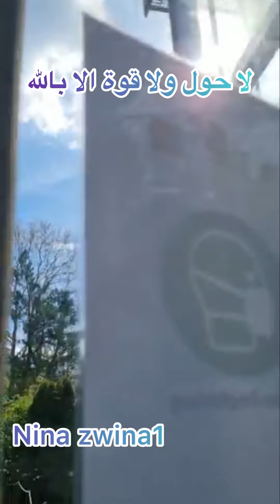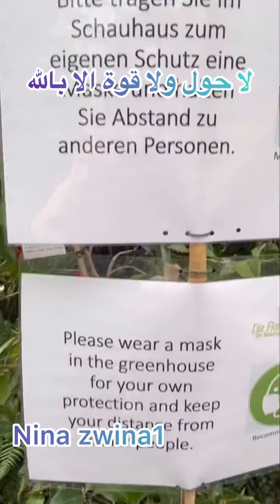13. April 202 Dou3a